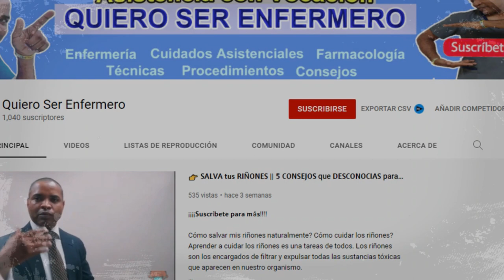🎯 ¡Alerta Mamás! Descubre las 3 Razones Impactantes detrás de la Popo Negra en Niños 💩🚨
¡Bienvenidas mamás intrépidas! 👩‍👧‍👦 ¿Alguna vez te has preguntado por qué la popo de tu pequeño de repente se vuelve negra? 🤔 ¡Pues hoy es el día de descubrirlo!

En este video explosivo, desentrañaremos las 3 razones más impactantes detrás de la misteriosa popo negra en niños. Desde desencadenantes sorprendentes hasta soluciones cruciales, te sumergirás en un viaje de conocimiento que cambiará la forma en que entiendes la salud de tus pequeños.

No te pierdas esta oportunidad de estar un paso adelante en el cuidado de tus hijos. ¡Haz clic, aprende y prepárate para una revelación que te dejará boquiabierta! 💩🚀